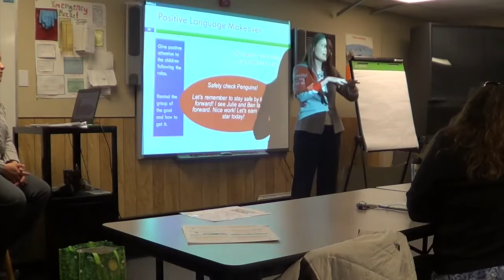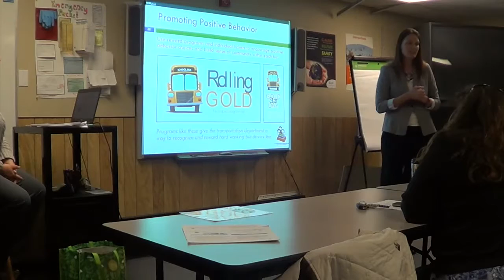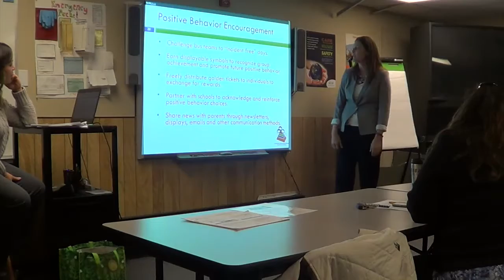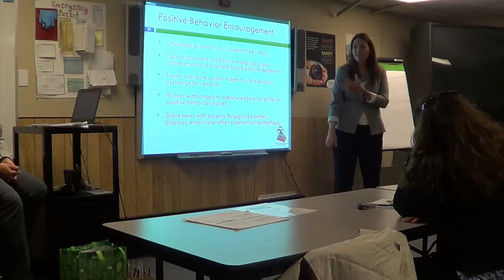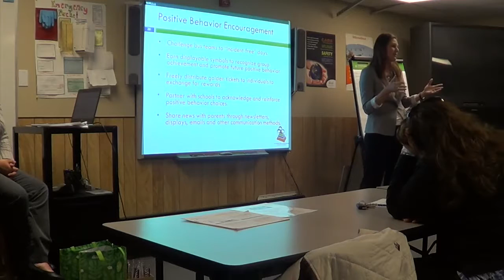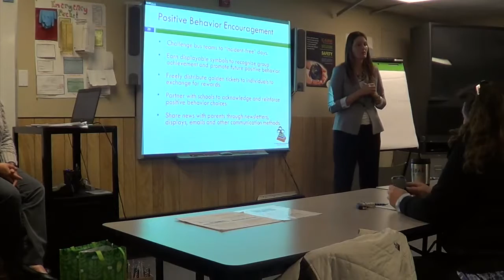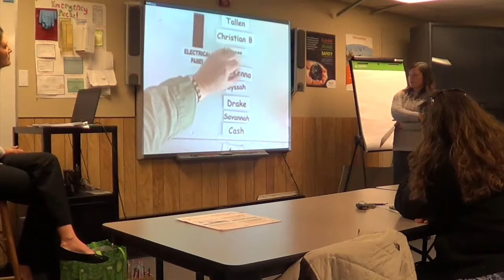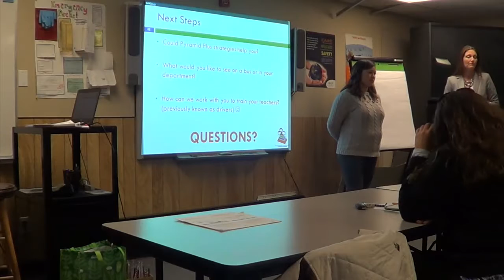11.17.16_BBVV_ip3